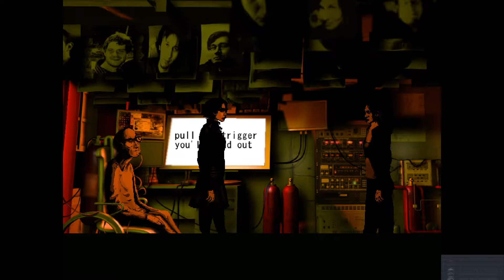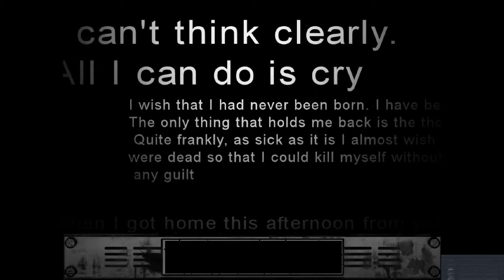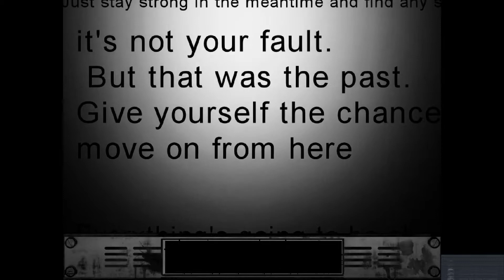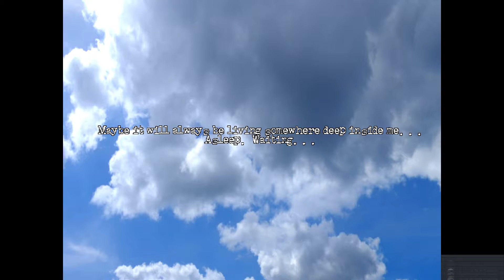Confrontation Time - The Cat Lady END